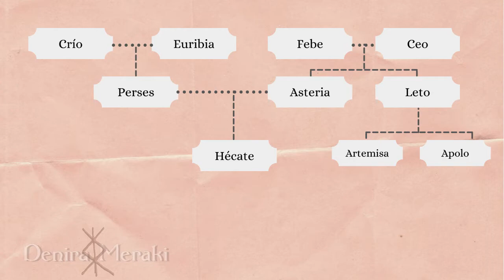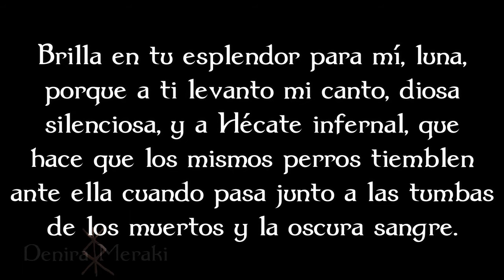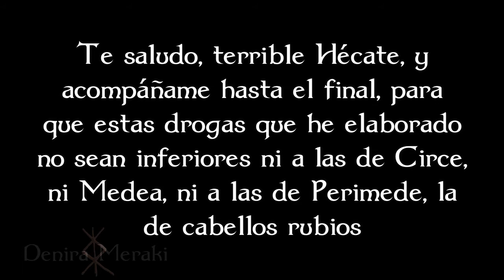HÉCATE: La diosa GRIEGA de la HECHICERÍA y la MAGIA | •Denira Meraki•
En este vídeo hablaremos sobre Hécate, diosa griega de los caminos, las encrucijadas, pero también de la magia, la hechicería, guardiana del límite entre vivos y muertos; una de las diosas más influyentes en el neopaganismo.

¿Te gusta el cine de terror? ¿Hay un tema de éste del que siempre has querido hablar? Te invitamos a que formes partes de nuestras terceras Jornadas de Investigación, esta vez enfocadas en el cine de terror.
Tu propuesta de ponencia puede ser desde un análisis narrativo a uno artístico, una investigación que estés desarrollando o la exposición de un tema en concreto que te llame la atención.

Fuentes consultadas:
⚜ Hard, R. (2008). El gran libro de la mitología griega. La esfera de los libros.
⚜ Burkert, Walter (2007). Religión griega: arcaica y clásica. Abada Editores.

Todos los derechos sobre las ilustraciones a sus respectivos autores.